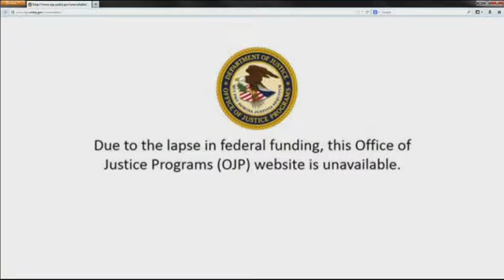Week 2 of government shutdown brings new problems in all 3 branches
Monday begins week two of the government shutdown, with the stakes even higher as the debt ceiling debates continues to boil.